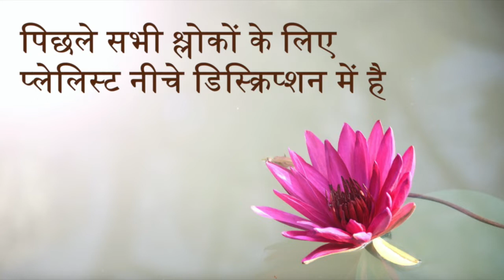Bhagavad Gita 15.19 | Chapter 15 Shloka 19 | भगवद् गीता 15.19 | अध्याय 15 श्लोक 19 | Gita Shloka 569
भगवद् गीता (भगवान का गीत) सबसे महत्वपूर्ण हिंदू ग्रन्थ है जो हिंदू धर्म के विचारों का एक संश्लेषण प्रदान करता है। यह धर्म, भक्ति और मोक्ष से सम्बंधित योग के विचारों पर चर्चा करता है। इसमें ज्ञान, भक्ति, कर्म और राजयोग चारों ही योग के मार्ग सम्मिलित हैं। इस वीडियो में भगवद् गीता के पन्द्रहवें अध्याय के श्लोक 19 की चर्चा की गई है।

Bhagavad Gita (The song of God) is the most important Hindu text which provides a synthesis of the ideas of Hinduism. It talks about dharma, bhakti and the yogic ideas of moksha. It covers jnana, bhakti, karma, and Raja Yoga. In this video the Shloka 19 of the Fifteenth chapter of Bhagavad Gita is been discussed.